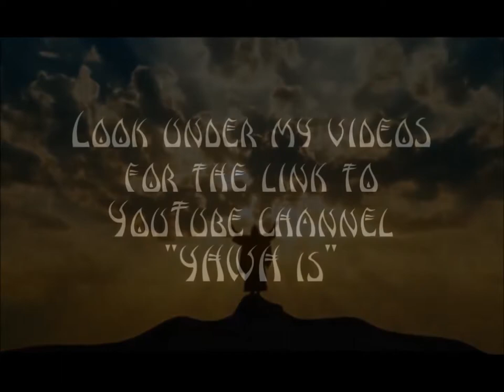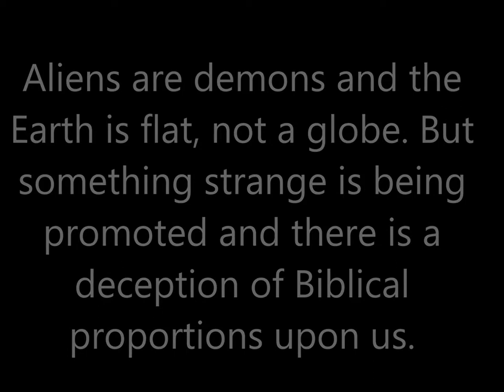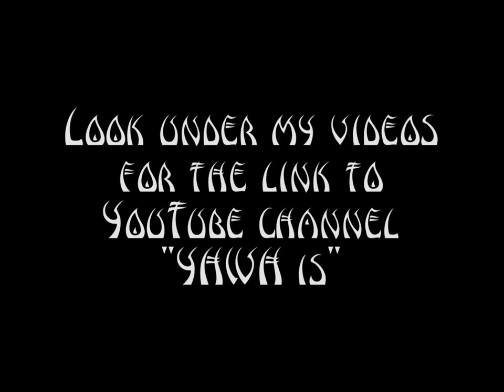Buzz in Antarctica and the alien deception (actually demons )Research Flat Earth